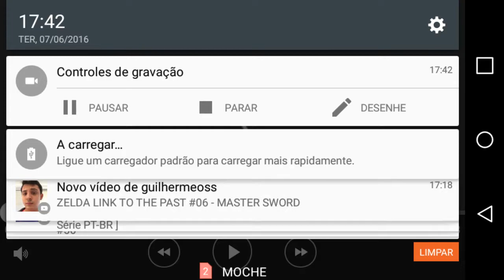MrGameSans let's play: Cooking Mama let's cook #3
Smack that like button subcrisbe and comment